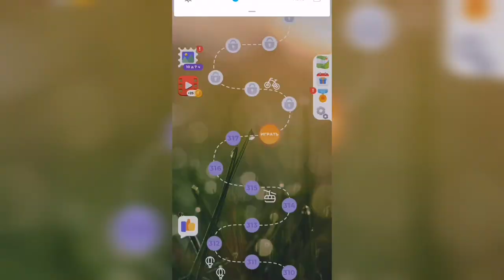Линия слова / Реки и озера / Уровень 318